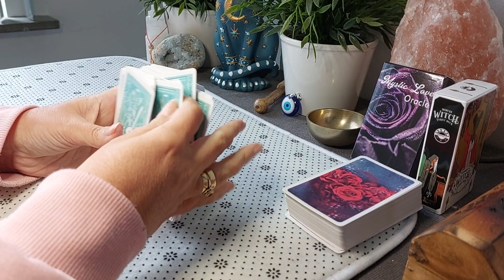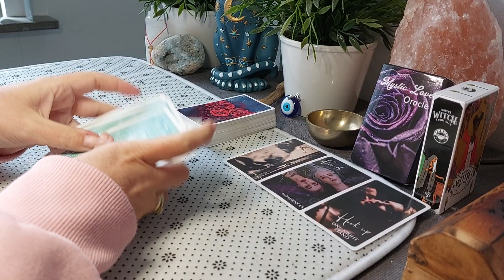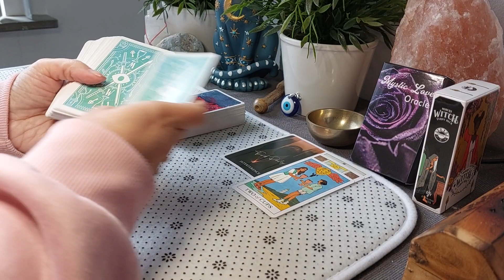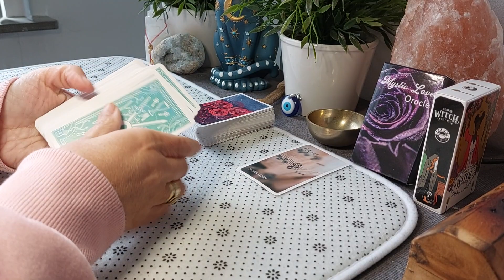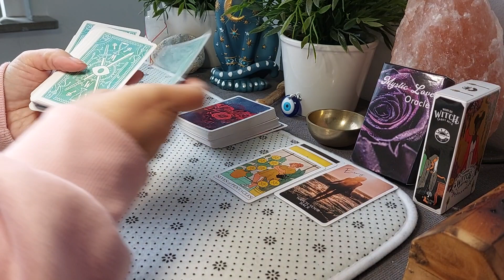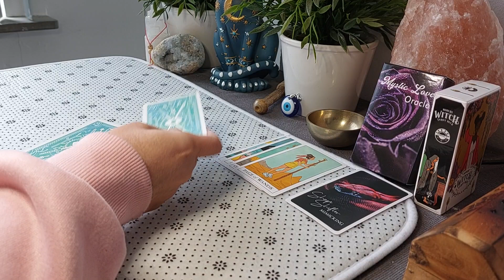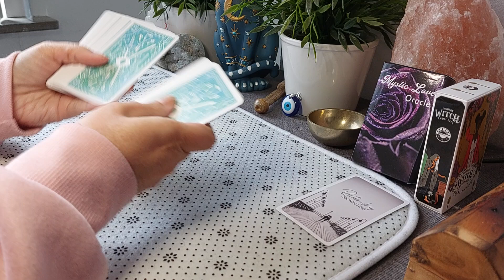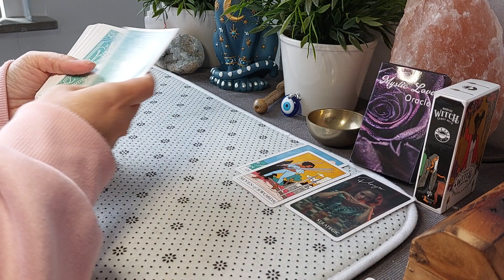Single Steenbok en alle sterrenbeelden